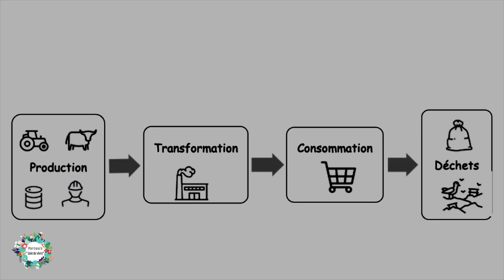Semaine 2 - Présentation du chapitre 1 : Notre Maison commune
Aline et Samuel Guévart, paroissiens de l'ensemble paroissial Notre-Dame de la Miséricorde Lyon 8 - Vénissieux vous présente le chapitre 1 de l'encyclique Laudato SÍ "Notre Maison commune", dans le cadre du parcours "Joie de vivre" proposé pour le carême 2021.